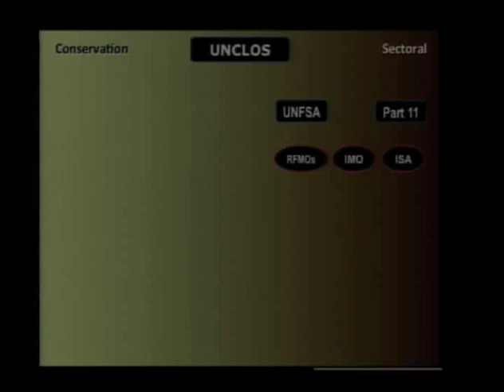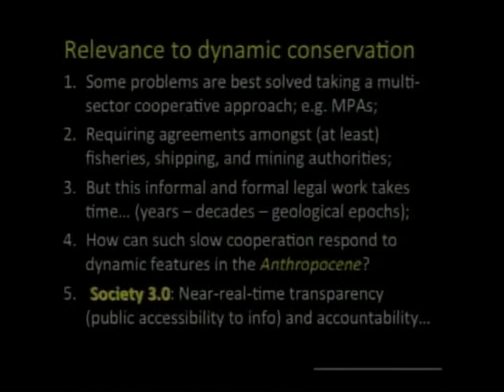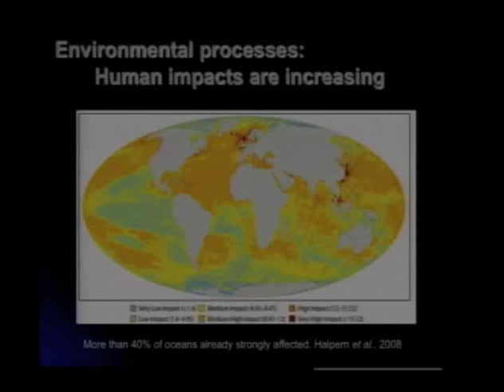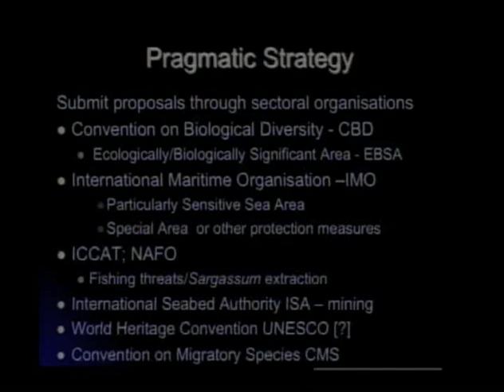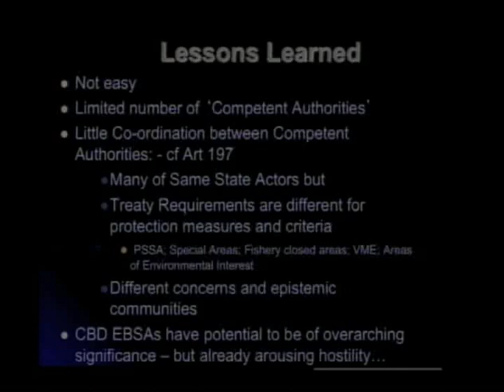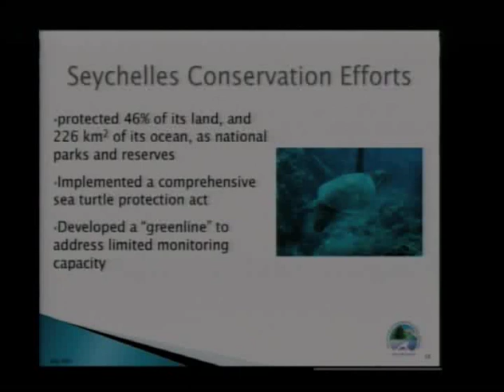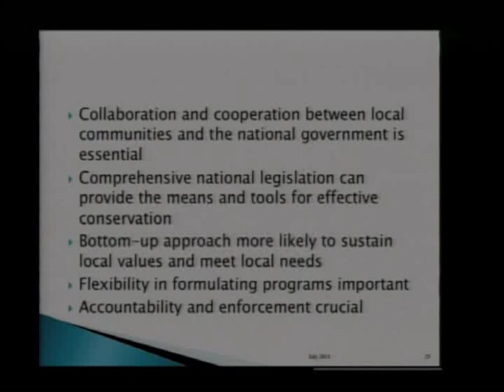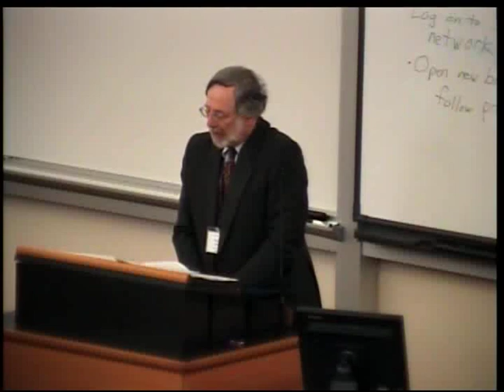Marine Conservation Symposium | Coordinating International Governance for Marine Conservation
On May 10-11, 2013, the Stanford Environmental Law Journal, Stanford Journal of Law, Science & Policy and the Environmental and Natural Resources Law & Policy Program hosted the symposium, "Emerging Perspectives on the Law, Science and Policy of Dynamic Marina Conservation."

 The two-day symposium brought together speakers and experts from all across the globe in an effort to foster cross-disciplinary approaches to complex maritime problems at local, national, and international levels.
    Panel 2 titled "Coordinating International Governance for Marine Conservation" and featured the Institute for Advanced Studies in Substainability-Potsdam's Jeff Ardron, Sargasso Sea Alliance's David Freestone, Pace University Law School's Ann Powers and Pace University Law Schools Nicholas Robinson.